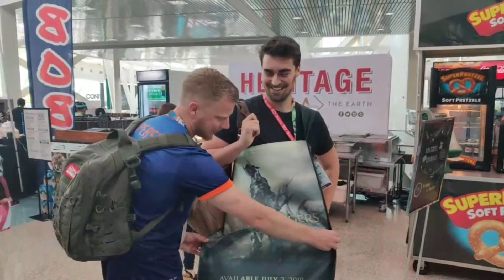Daan met een hele sicke tas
Vet, hilarisch of memorabel Gamekings moment gevonden die nog niet op dit kanaal staat?